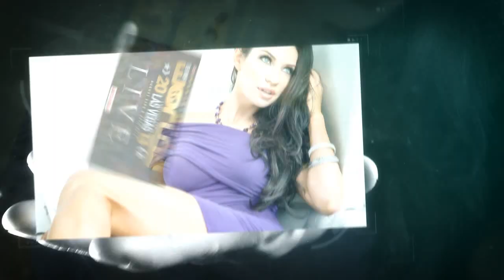WBFF 2013 SHOWS COMINGSTART